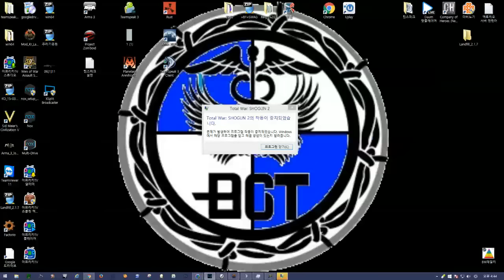쇼군2실험실 :: 조선 창 승병 VS 아마부시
비엠의말 : 반갑습니다.
※ 하이킹! 패밀리에영광을!!!